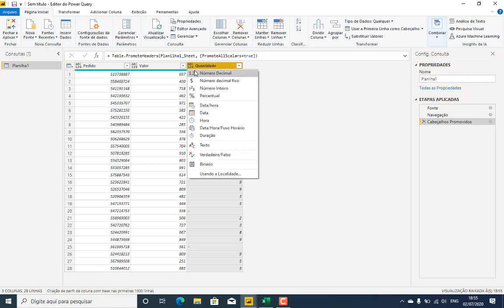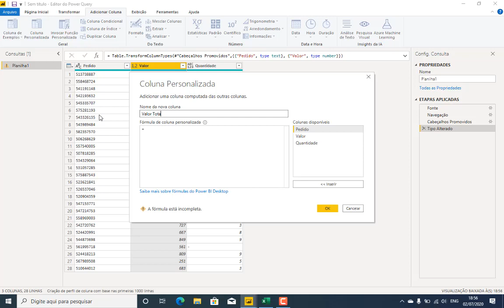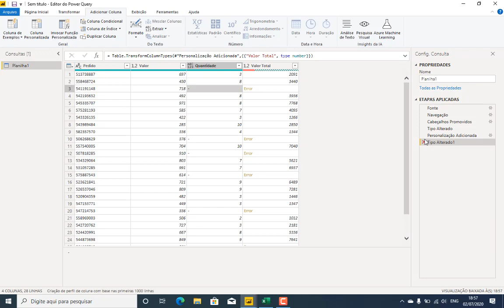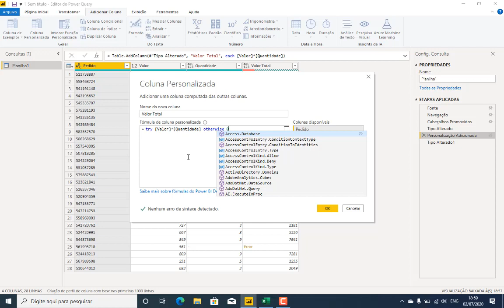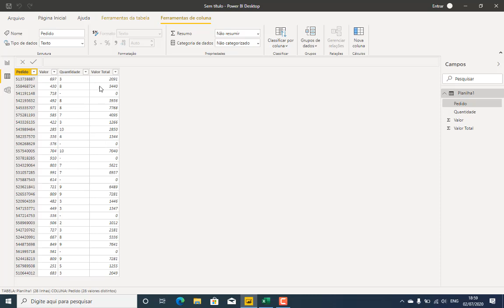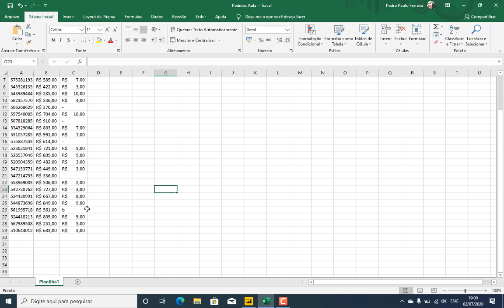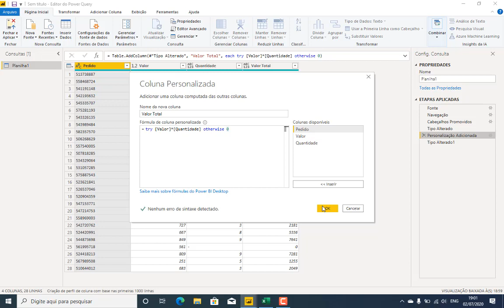[ POWER BI ] Tratando erros utilizando a Linguagem M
Aprenda a tratar erros comuns no Power BI utilizando a linguagem M! Neste tutorial, mostro como lidar com erros em planilhas importadas e como usar a função "Try Otherwise" para garantir que seus dados sejam processados corretamente. Ideal para iniciantes e usuários avançados do Power BI.

**Curso:**
↳ Power Automate Elite

0:00 - Introdução
0:08 - Exemplo de erro comum em planilhas
1:00 - Importação de planilhas no Power BI
2:00 - Identificação e tratamento de erros
3:30 - Uso da função "Try Otherwise"
5:00 - Criação de coluna para valor total
7:00 - Tratamento de erros com "Try Otherwise"
9:00 - Conclusão e dicas finais